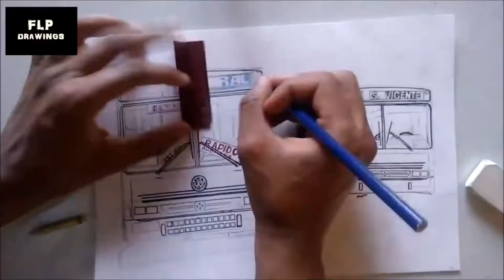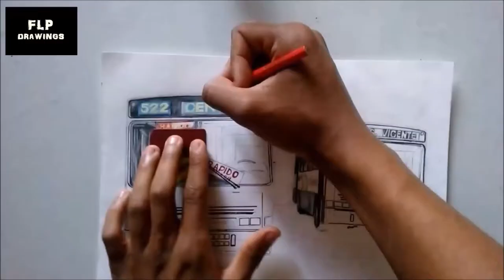Desenho de Ônibus: BUSSCAR Urbanus caravelle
Ice Crystals -\mEveret Almond